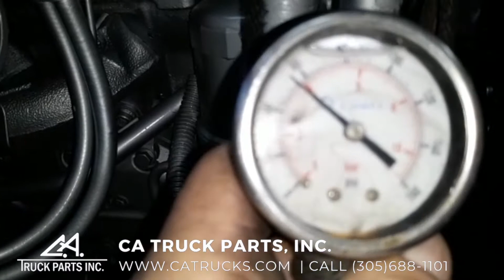2008 Mercedes OM926LA Diesel Engine For Sale, 350HP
(GOOD USED) 2008 Mercedes OM926LA Diesel Engine For Sale, 350HP @ 2200RPM (EGR, DPF Model) 7.2L Displacement, Engine Family 8DDXH07.2DJA, MBE900, Fits Models 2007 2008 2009, Engine Serial# 926961S0013616, Stock# 2113

Engine is Test Run & Inspected Internally. Warranty! Many Engines in Stock! Call CA Truck Parts for more information (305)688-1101